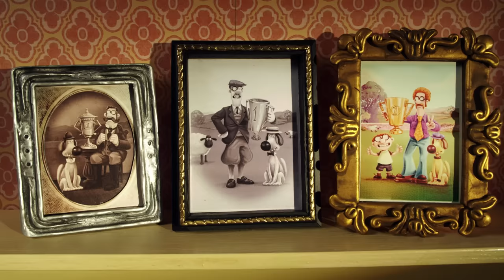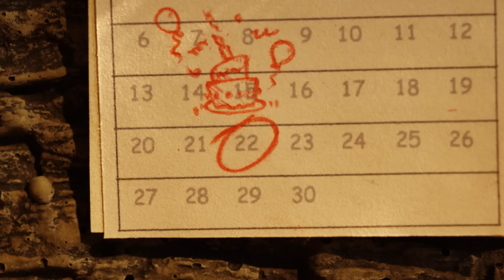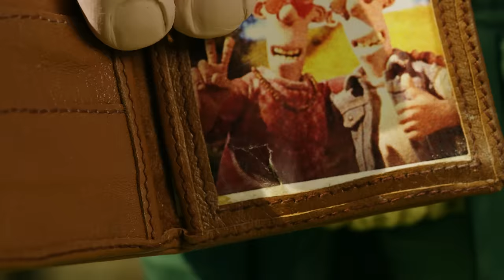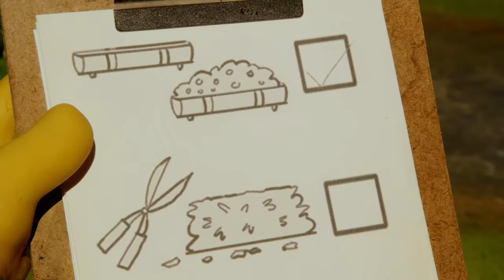Shaun the Sheep 🐑 The Mud Fight 😵 Full Episodes Compilation [1 hour]